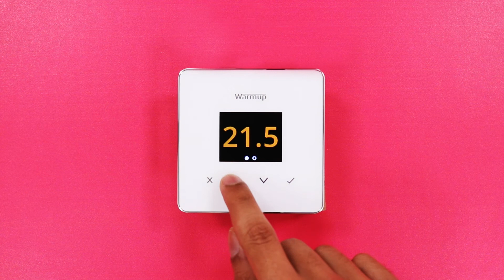How to: Learn how to change the colour theme on your Warmup 6iE mini WiFi Thermostat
In this how to video we show you how to change the colour theme on your Warmup 6iE mini WiFi Thermostat.

💭 About the Warmup 6iE mini WiFi Thermostat

The 6iE Mini WiFi Thermostat by Warmup provides Smart control for floor heaters in a compact package. It can be set up in seconds and installed with ease. Using the 6iE Mini with Warmup's ‘MyHeating’ and ‘AutoSwitch’ Smartphone apps can reduce your energy usage by 25% and help save you over £400 on your energy bills.

Considering underfloor heating for your home?